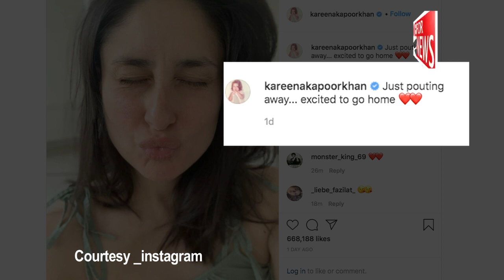Kareena reminds fans to wear mask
Kareena Kapoor on Wednesday evening reminded fans of the importance of wearing masks while venturing outside.